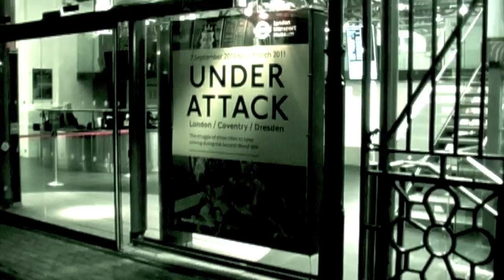'Murder In The Nth Degree' Promo 3/3 - You can't run, you can't hide.. It's coming for you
Part iii in the exciting lead up to Avenge Vulture Attack's new music video released on 31st October 2010... Be afraid...Be very afraid!